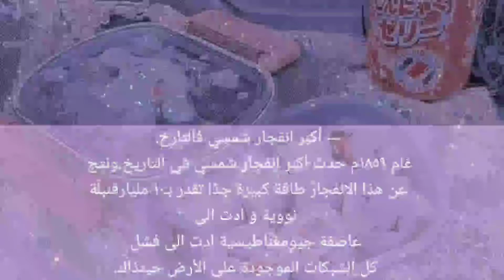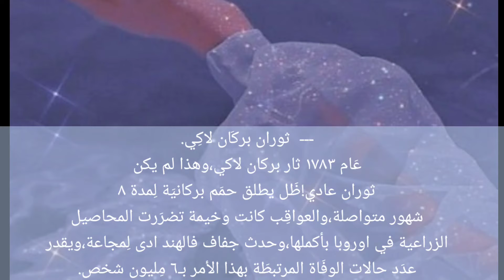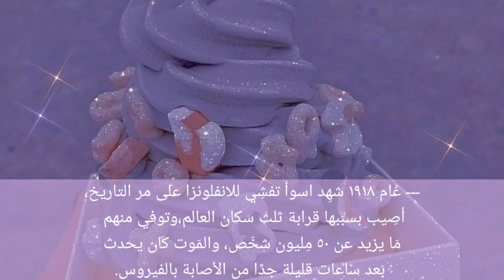── ✧ ثرِيد، كوارِث كادَت تنهِي البشريَة.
تـرتيب الهاتف ب طࢪيقـة بسيـطة🤳📱
أنوثة المرأة👸🏩🩰